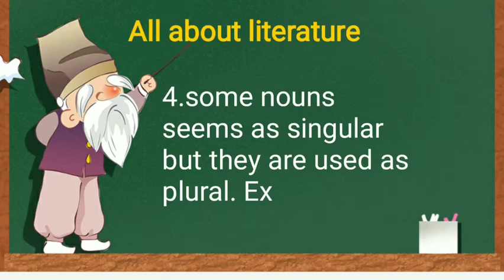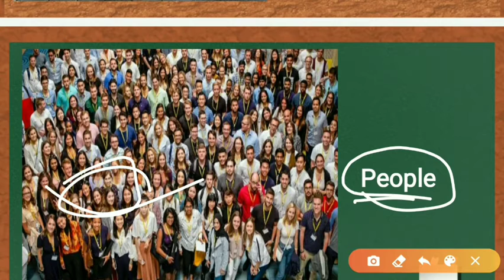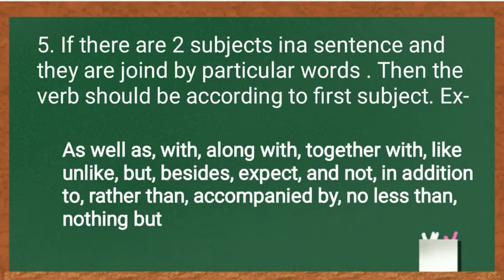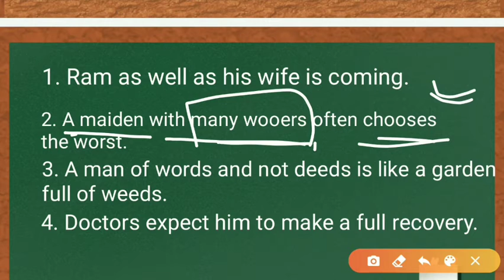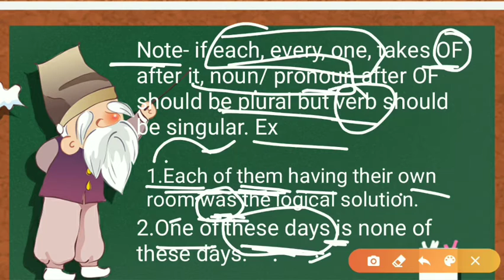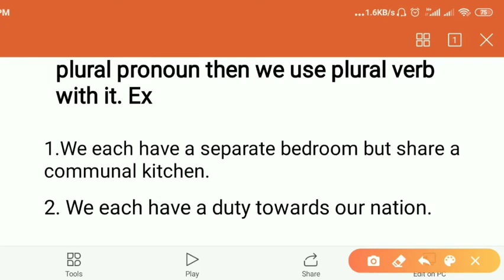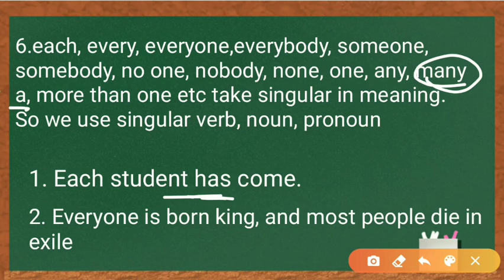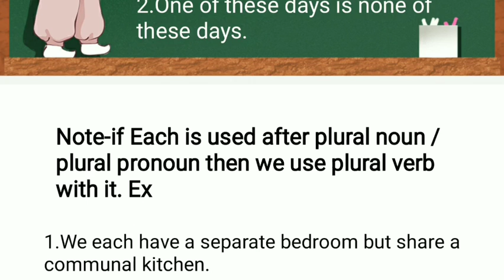Subject-verb Agreement|| with short tips and tricks|| Part 3||for all competitive exams